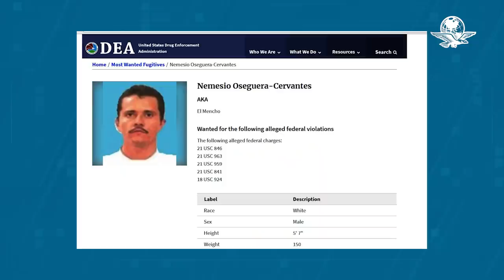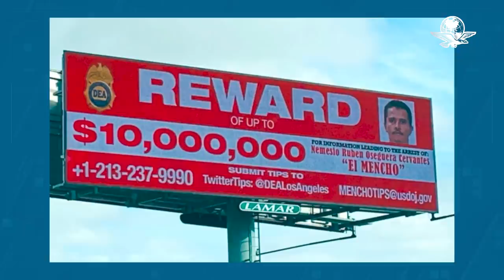Esta es la familia de "El Mencho", el líder del CJNG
La esposa, cuñados e hijos de Nemesio Oseguera Cervantes están involucrados en el narcotráfico